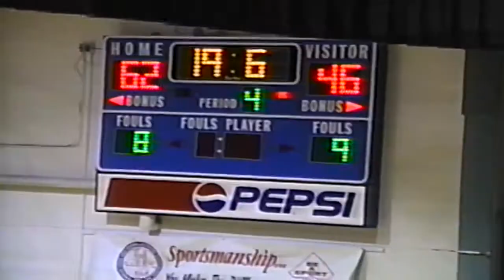#25 Josh Mussman - 22 points vs Brewster - March 2, 2001